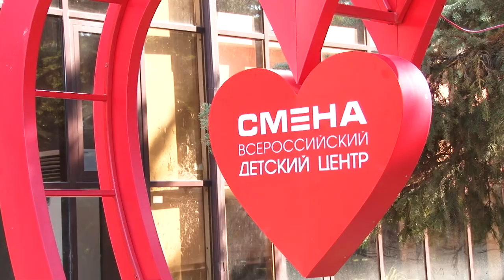В Смене прошел урок электробезопасности